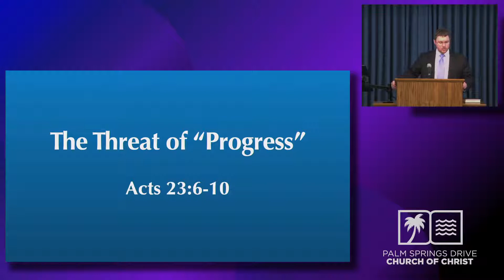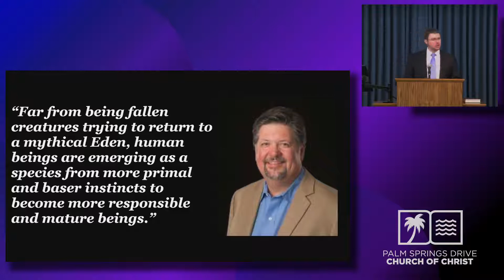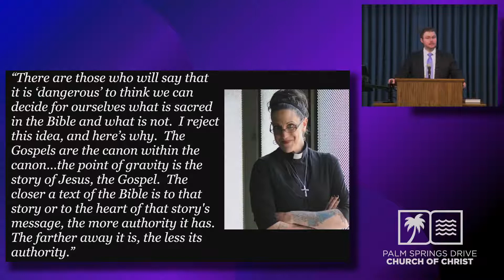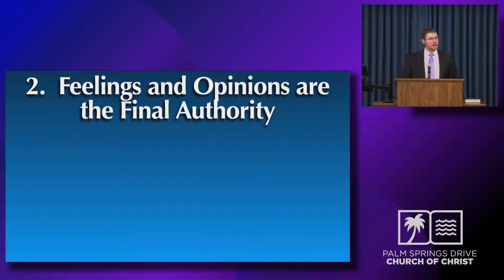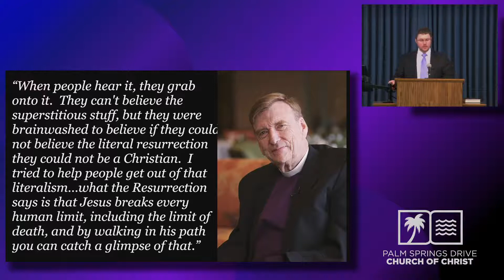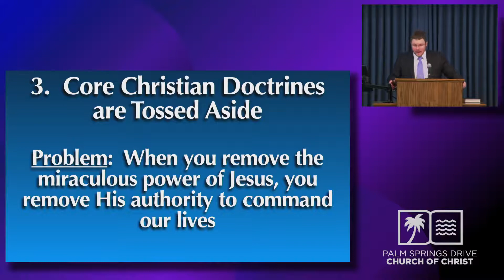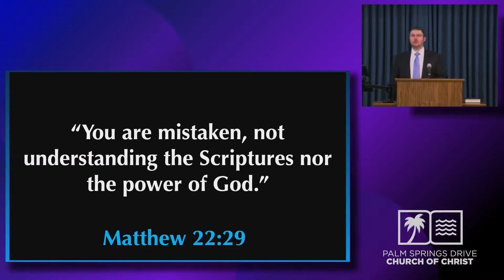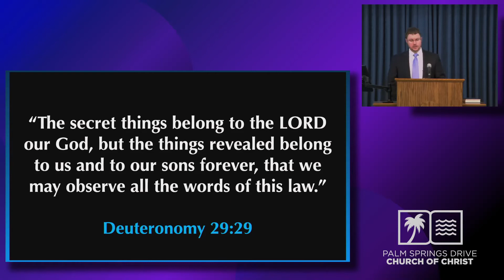The Threat of Progress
Brian Messerli